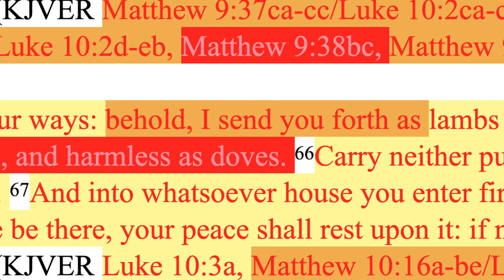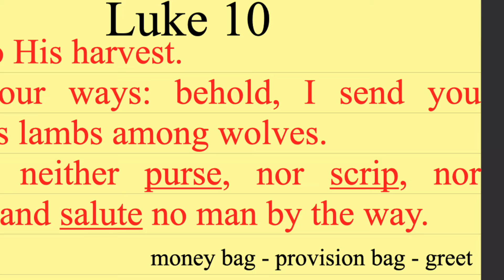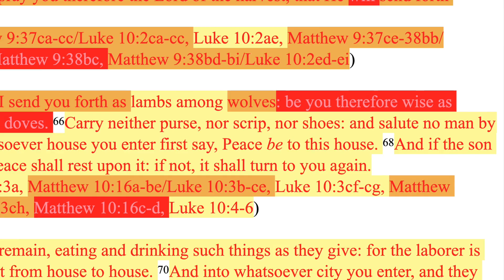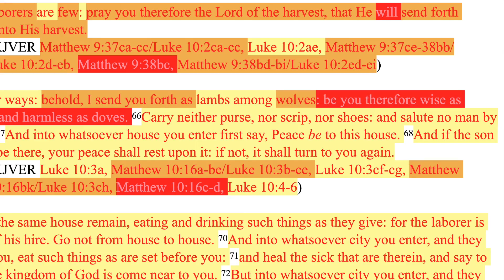386. Lambs Among Wolves. Be Wise As Serpents, But Harmless As Doves. Matthew 10:16, Luke 10:3-6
Matthew 10:16, Luke 10:3-6 combined.

JESUS

Harmonized by ________________

Backup sites:

Internet Archive
Rumble